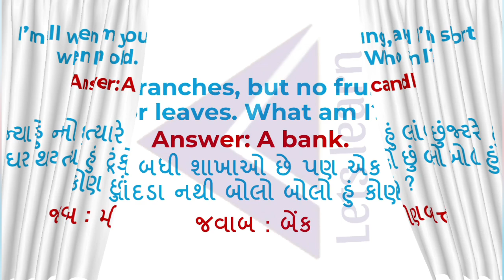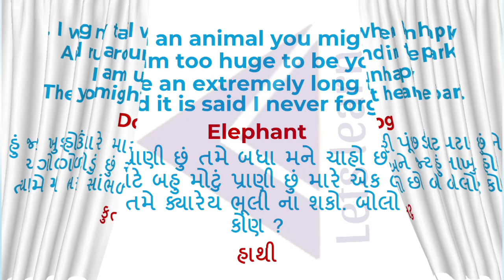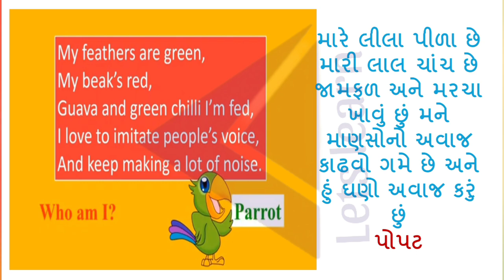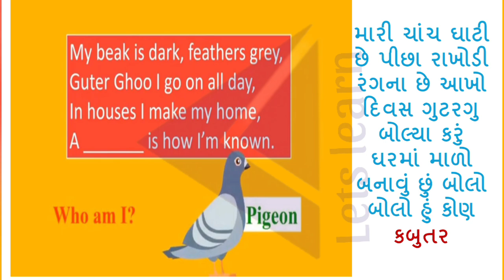ધોરણ 9 પ્રોજેક્ટ પ્રવૃત્તિ બુક પ્રોજેક્ટ પ્રવૃત્તિ 7 who am I ?